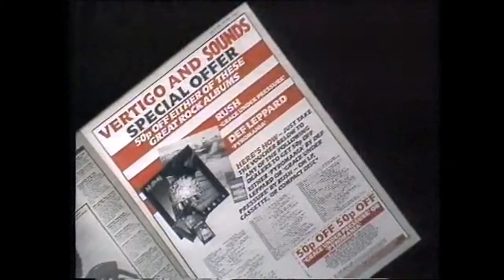Rush Grace Under Pressure TV Spot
Multiple layers of nostalgia contained in this short 1984 UK TV Spot featuring one of my all time favorite bands the mighty Rush!
Sounds music newspaper (remember them) promoted this spot, offering 50 pence off Grace Under Pressure, Rush's 10th studio album.
Imagine the days when progressive rock albums were advertised on TV! Also on Cassette! Those haircuts and suits! Def Leppard Pyromania also mentioned!
I'm not sure but the voice over for this might have been done by Paul Gambaccini although with less of an accent than his "normal" voice.
Anyway I found this clip when cataloging my VHS collection so thought it worthy of preserving for posterity.